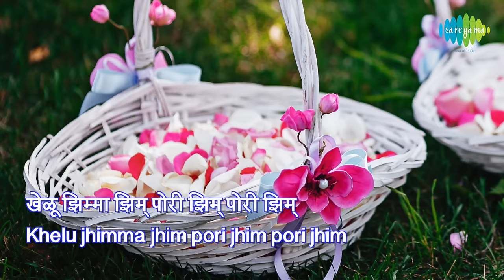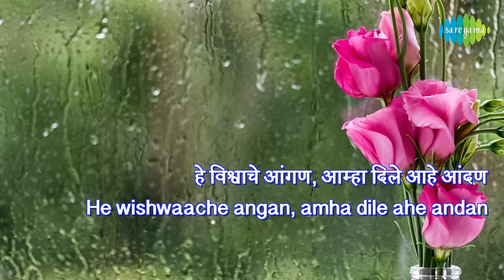Chafa Bolena with Lyrics | चाफा बोलेना | Lata Mangeshkar | Madhughat | Old Marathi Song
मधूघाट अल्बममधील लता मंगेशकर यांनी गायलेल्या मराठी आणि इंग्रजी गीतांसह चाफा बोलेना.
Chafa Bolena with Marathi & English lyrics sung by Lata Mangeshkar from the album Madhughat.

Song: Chafa Bolena
Album: Madhughat
Artist: Lata Mangeshkar
Music Director: Vasant Prabhu
Lyricist: Kavi Bee